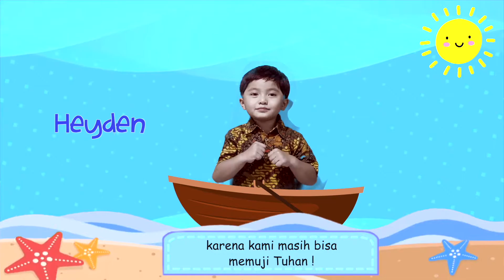Lagu pujian Sabat 13 Beginner Kindergarten